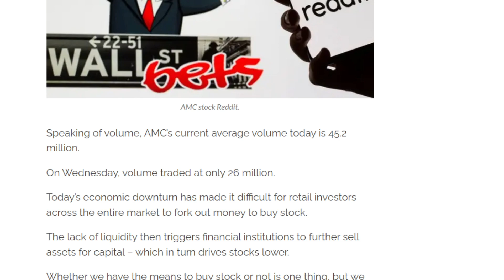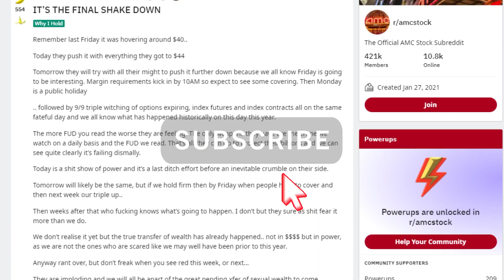AMC STOCK: VOLUME CHANGES EVERYTHING!